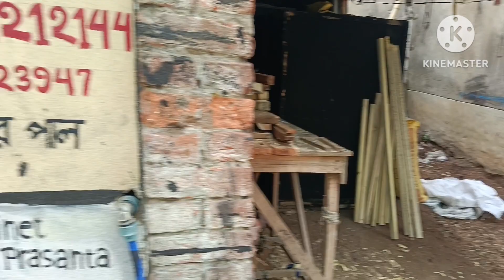6d box new ||উল্টো রথ এর জন্য আবার বুদ্ধদেব সাউন্ড এর মাল হচ্ছে || পুরো ভিডিও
6d box new ||উল্টো রথ এর জন্য আবার বুদ্ধদেব সাউন্ড এর মাল হচ্ছে || পুরো ভিডিও

cabinet
6d box
box cabinet
6d box cabinet
how to make 6d box
6d soyet box
bangla cabinet
dj box
4d box

ami prasanta dey ami sob rokom dj box rcf box jbl box toiri kore thaki
apnara ekbar niye giye dekhun abar aste baddho hoben

achara ami mixtrue amplifier stabilizer cabinet banai

address bishnupur .krishnaganj .bankura

plz support korun aivabei 🙏